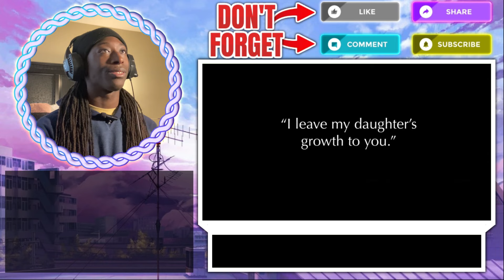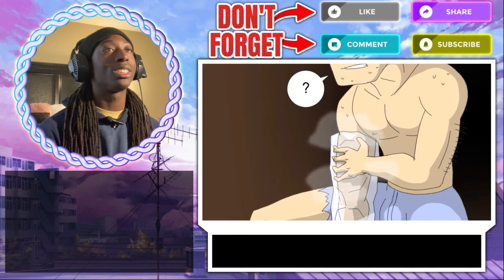WATCHING EPISODE 37 - Ayane saves Kim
In today video I watched Porkchop 'n Flatscroon! (Episode 37) and I was very shocked at what happened in this episode. I was also very impress on how the animation was trough out the episodes. If you would like me to continue to react to more episode's, get this video to 5 likes. Every time more 5 likes we get on this video means for episodes for the next reaction👍 (5 Likes = 1 Episode each).

Also, if you guys enjoyed the video check out more on my channel to get more awesome and crazy content like this one.

Also we officially have made a discord for the YT channel so please just click on the link and join in on a new, better, and a new improved experience for future content...
Extra Support (Going towards new Computer/Laptop) 👇
PlayStation: AIO_Caraske
Roblox: Freddyboy111g
TIMESTAMPS  👇
0:00 Intro
0:36 Reaction
9:25 Outro
TAGS!